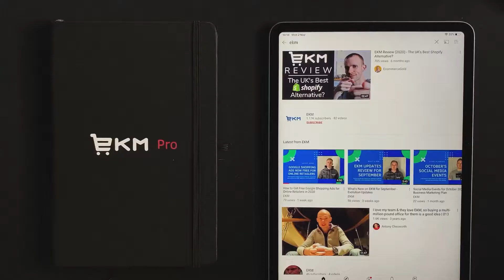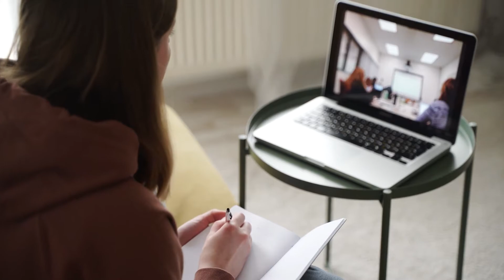How video content marketing can boost your sales in 2021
By 2021 it is estimated that the average person will spend 100 minutes every day watching online videos. This is great proof that video content is becoming increasingly more popular and ever more accessible, especially with the addition of stories on the majority of social media platforms. Any business should be increasing its video content marketing efforts in order to boost conversions and sales.

🕘Timestamps:

Intro: 00:00-00:54
Vide Marketing Metrics 00:54-02:46
Rank on Google with Video Content 02:46-03:49
Ecommerce Product Videos 03:49-04:40
Video Thumbnails 04:40-06:01
Video Marketing Statistic - 06:01-06:26
Outro 06:26-07:05

🔎 With EKM, you get everything you need to run your online shop, including all essential features, a domain name, secure servers and the ability to take payments using all major payment gateways.

SOCIAL